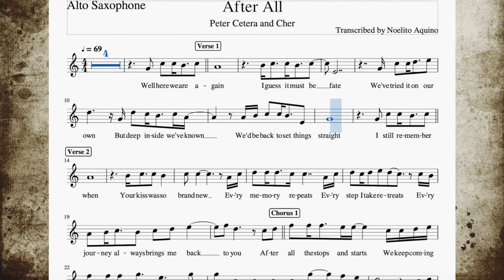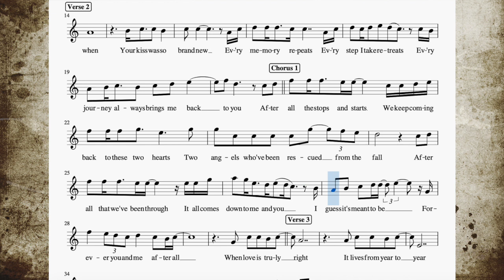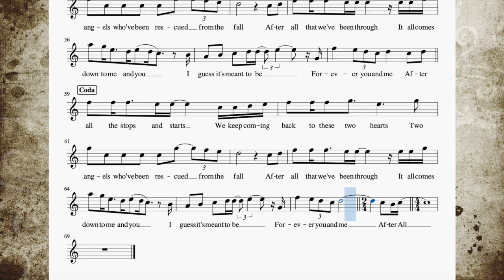After All - Alto Sax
Popularized by Peter Cetera and Cher